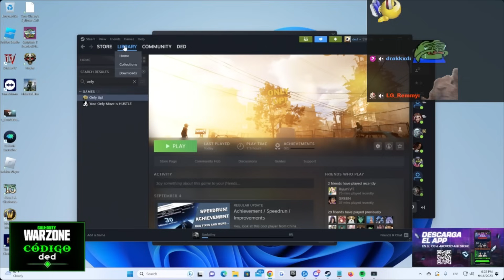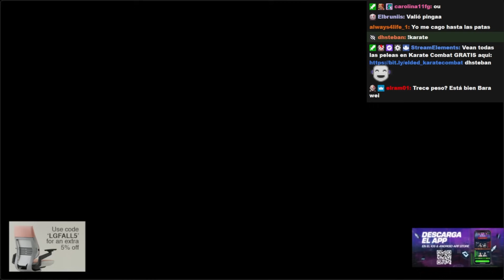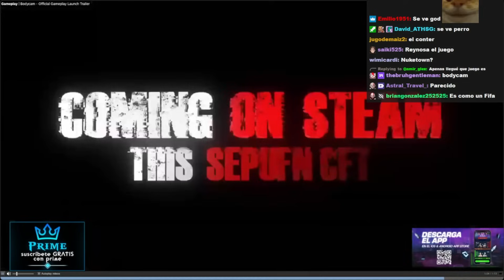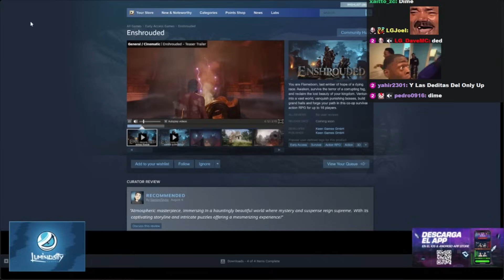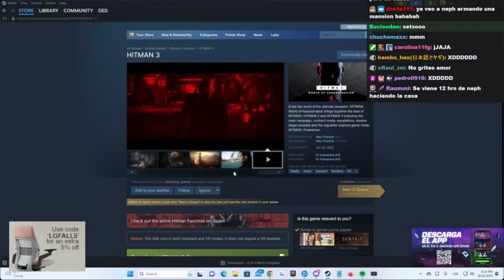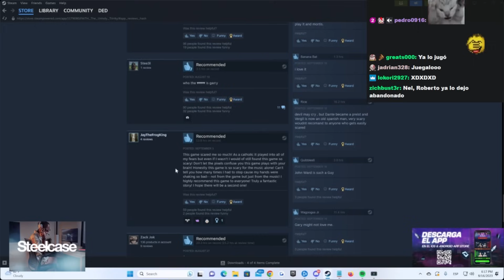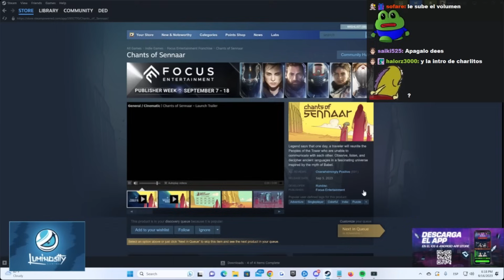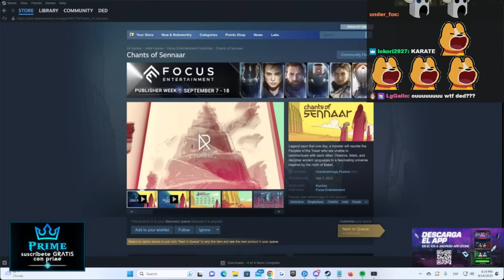ELDED HABLA DE LA COMUNIDAD DE SPREEN y QUACKITY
@deDOS  HABLA DE LA COMUNIDAD DE @Spreen  y @Quackity